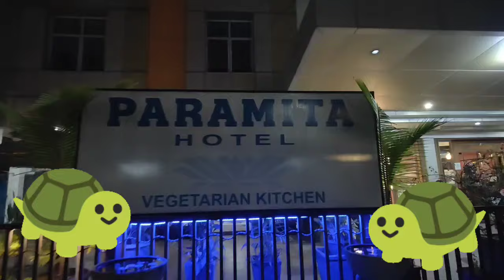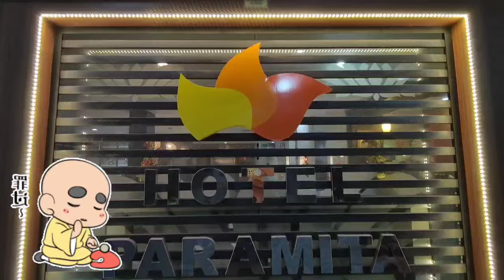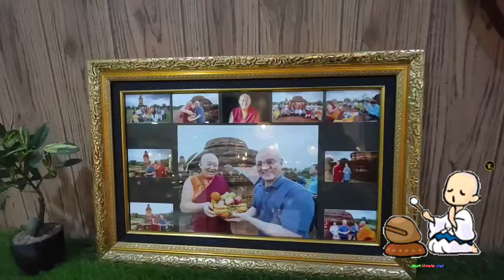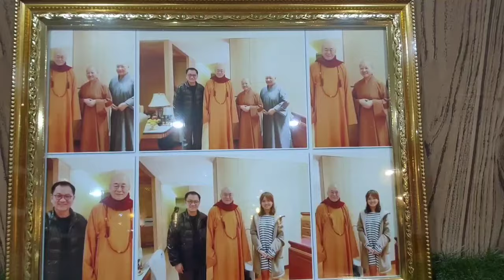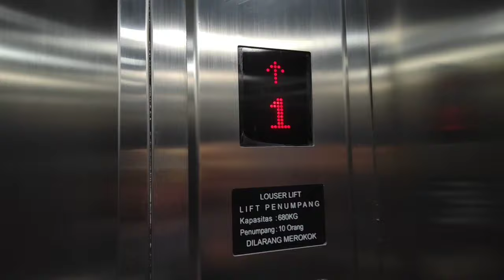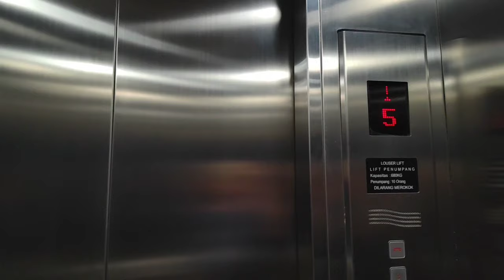Paramita hotel Jl. Teuku Umar No.20, Kota Tinggi, Kec. Pekanbaru Kota, Kota Pekanbaru, Riau 28155